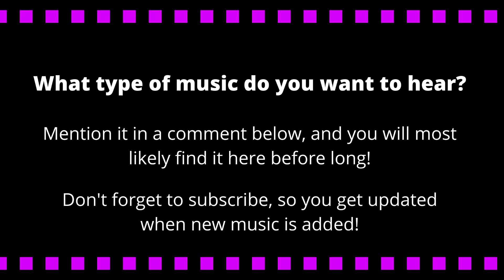Soft House Music Vol. 1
List of songs and artists can be found below.

View playlists for music in the same genre.

Music for any mood and occasion. New material added regularly.

Image: Free commercial use via Pixabay.com (Gerd Altmann). Proof on file.

1. Brendon Moeller - Keep on Movin'
2. Jones Meadow - Straws
3. Sarah, the Illstrumentalist - The Great Awakening
4. Sarah, the Illstrumentalist - Trance
5. Brendon Moeller - Let Me Ask You
6. Jones Meadow - Familiar Lights
7. Jones Meadow - Final Goodbyes
8. Brookii - Hoede